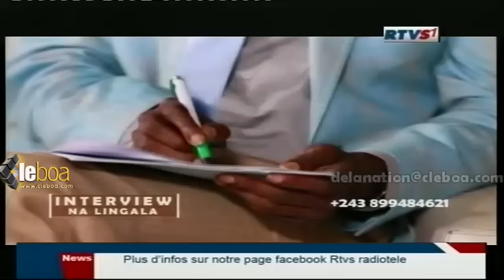Tokomi WAPI? MUZITO aza na plus de 300 ndaku na KIN, azwa mbongo wapi?